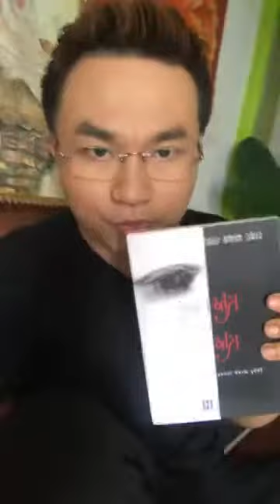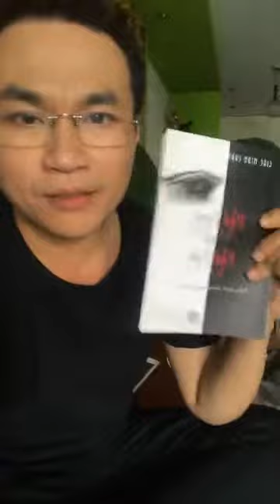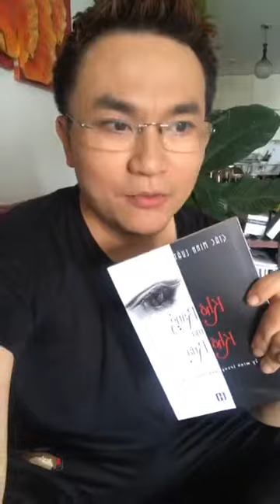MC Đại Nghĩa tâm sự sẽ đọc truyện, phát hành miễn phí của sư thầy